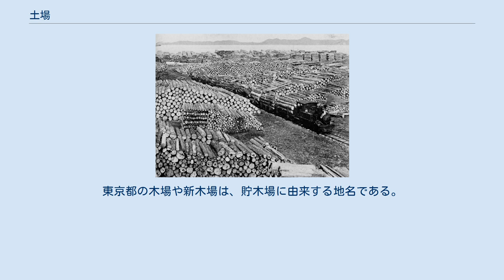土場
土場（どば）は、木材や土木資材の集積場。
ここでは木材が消費者に向けて搬出される途中で、一時的に集積する場所としての土場を扱う。
 津軽森林鉄道の土場 木材の土場は、山土場と中間土場に大別できる。
山土場は、山元の伐採現場で丸太を一定の長さにカットした後に、作業道または林道を使って引き出してきた木材を椪積する小さな集積場であり、山中のため木材の品質に着目した仕分けは行われない。
山土場に集められた木材はトレーラーで原木市場や大口の需要家へ送られる。
 中間土場は、山土場から需要地までの距離が長い場合、複数の土場からの輸送路の接点に設けられることがあるものである。
比較的広いスペースで山土場から送られてきた集積、木材を選別することで樹種や径級・長さ等によって複雑な仕分けを行う。
積み下ろしのコストは掛かるが、仕分けにより付加価値を付けることができる。
流通のコーディネーターとして双方の需給の情報交換を行い、木材流通の交通整理を行う役割を担う。
 かつては木材を鉄道で輸送するために鉄道駅構内などに作られる大型の土場を最終土場と表現したこともあったが、鉄道輸送が衰退すると中間土場と最終土場の使い分けはあいまいになった。
 土場の中でも施設の完備した長期貯木を行う土場を貯木場と呼ぶ。
虫害や菌害の防除、品質向上のための乾燥を行うために水中に貯木することもあり、大消費地に近い海や河口付近に設置されることもある。
東京都の木場や新木場は、貯木場に由来する地名である。